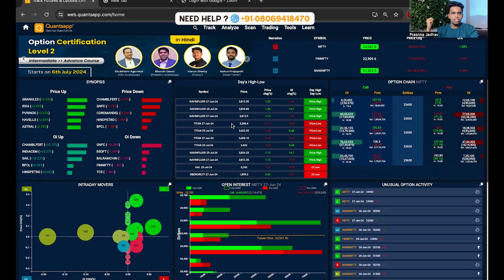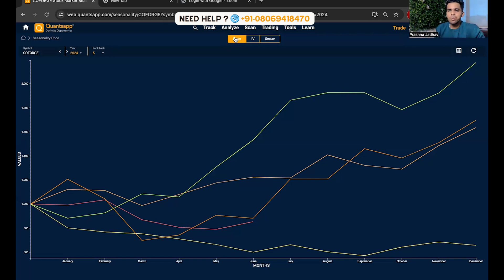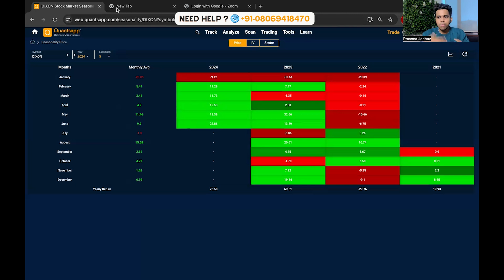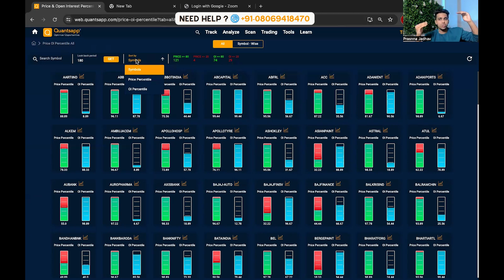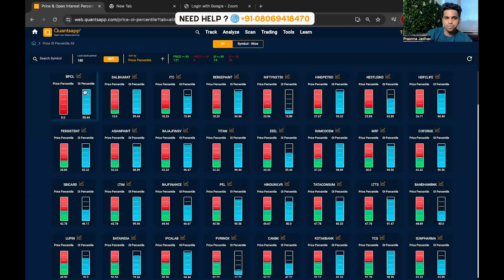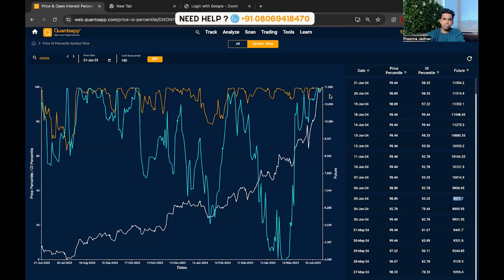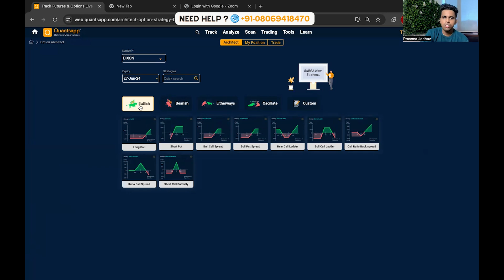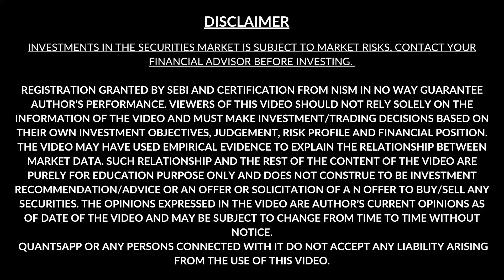Positional Trading साठी Price Seasonality + Percentile Techniques (मराठी मध्ये)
Key concepts:

● Concept of price seasonality
● Concept of sector seasonality
● Concept of Price percentile
● Strategy part

Description

With the help of our innovative Price Seasonality + Price Percentile tool, which evolved especially for positional trading in the Indian stock market, you may open the door to a more effective trading dataset. With the help of this tool, you can gain a thorough understanding of market dynamics and strategic entry and exit locations by combining two potent methods of analysis.

We begin to start by discussing pricing seasonality. This part entails looking at past price trends over predetermined periods of time in order to offer insightful information about recurrent market trends. Traders can predict future price fluctuations and make well-informed judgments by knowing how prices have historically behaved throughout particular periods on NSE.

00:00 Introduction

05:30 Price seasonality / sector seasonality tool ( Quantsapp tool )

13:01 Price percentile tool ( Quantsapp tool )

28:50 Options architect tool ( Quantsapp tool )

32:15 Closure